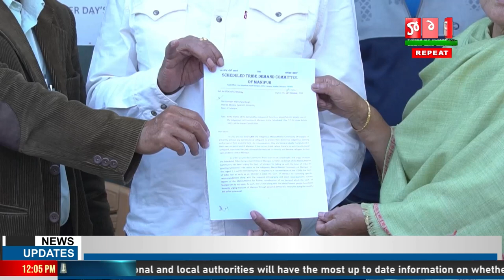MINISTER Y. KHEMCHAND GIDA THOMJINKHRE